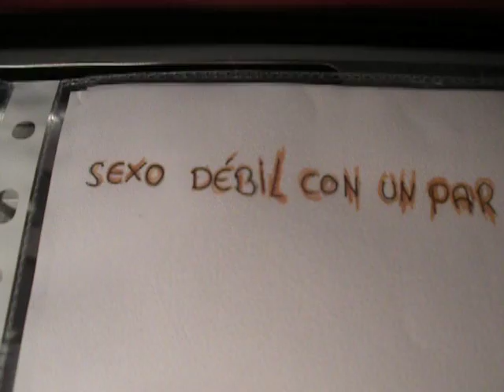Versiones de rock universal alzadas con imponentes ovarios.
Julianavirtualbelleza.wordpress.com